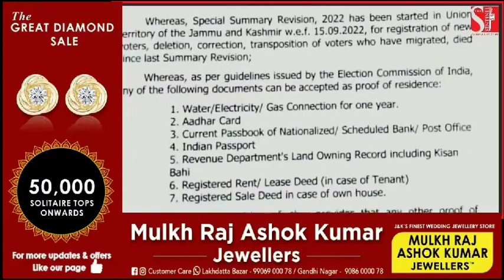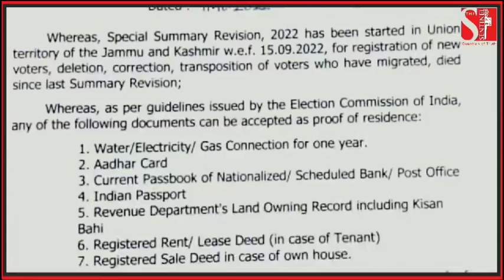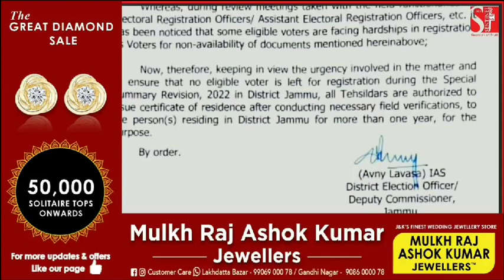Jammu में 1 साल से रह रहे लोग बन सकेंगे वोटर, DC Jammu ने दिए निर्देश!